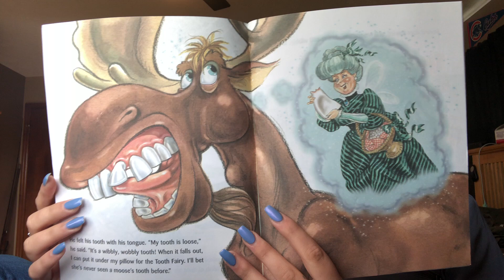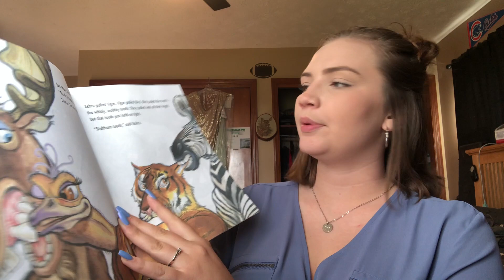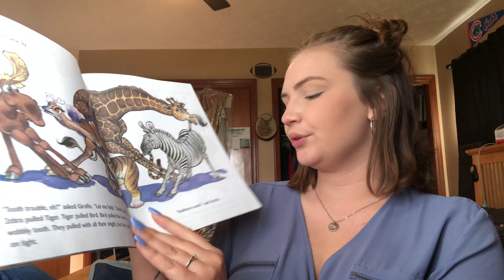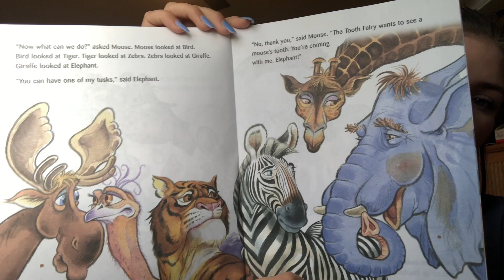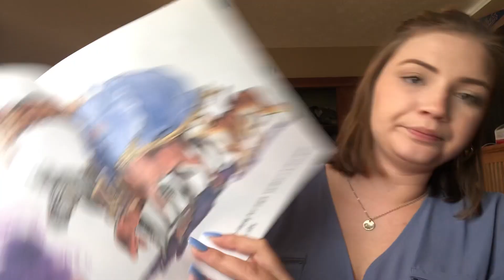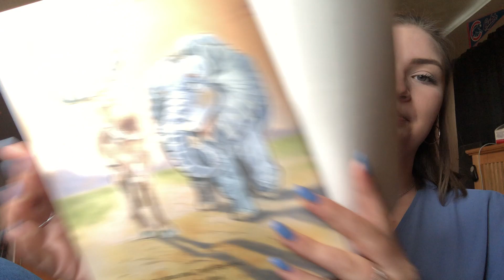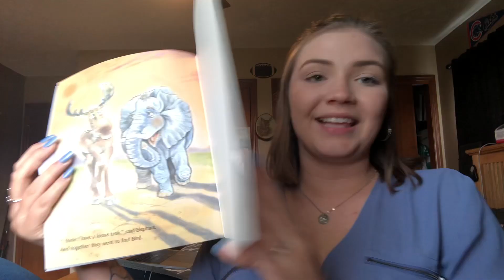Read Aloud: Moose's Loose Tooth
Welcome back! Today we are reading Moose's Loose Tooth by Jacqueline A. Clarke.